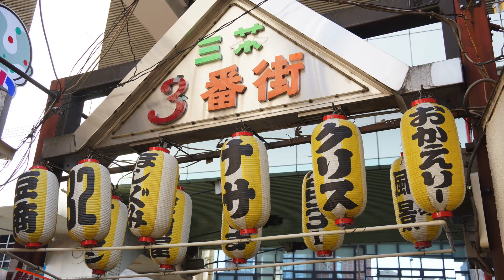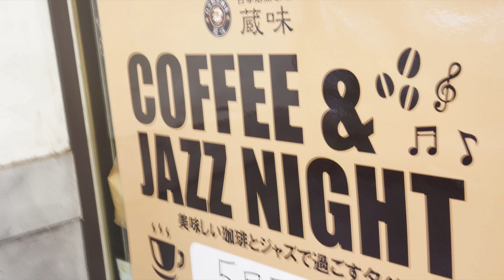令和 三軒茶屋を歩く キャロットタワーから雄大な東京 隠れた観光スポット 2019年5月2日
令和　三軒茶屋を歩く　キャロットタワーから雄大な東京　2019年5月2日
天気のいい日にぜひ行って見てください。最上階の展望エリアは無料です。ニューオータニのレストランもカフェもありますし、FMのスタジオもあります。景色以外にも食事も、お茶も、スタジオも楽しめます。周りに高いビルがないので東京を一望できます。
富士山も見えるんですよ！